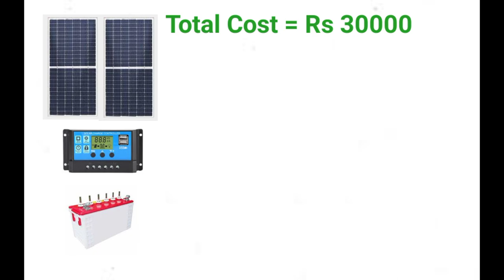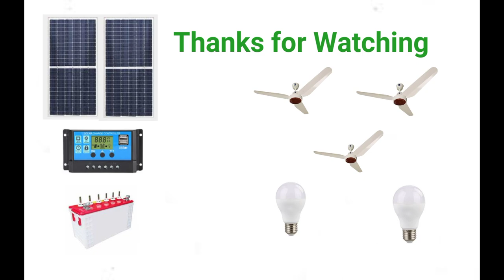Solar System in 30000 Rs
Rs 30000 Solar System